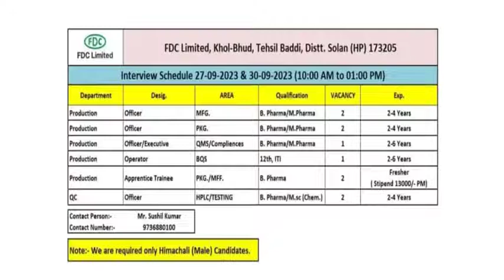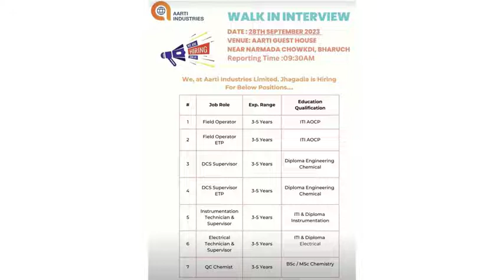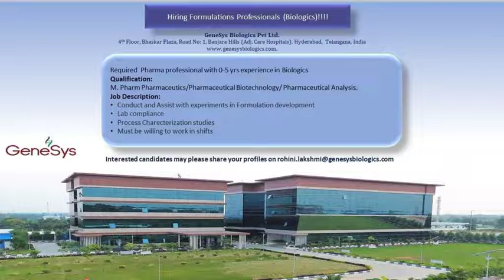job / fresher/ B PHARM/ M PHARM/CHEMISTRY/ ITI/M BE/ MBA/ B TECH/ BSC/ MSC